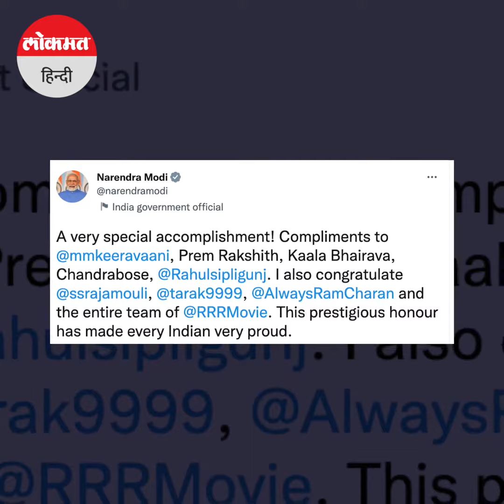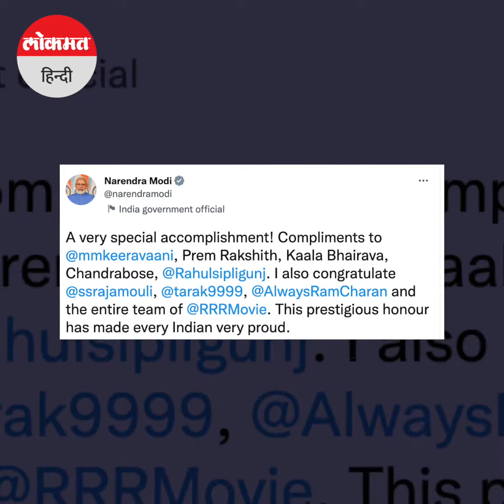Ukraine के राष्ट्रपति के घर पर हुई थी 'Natu-Natu' गाने की शूटिंग,जीता Golden Globe Award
गोल्डन ग्लोब अवॉर्ड्स में फिल्म ‘आरआरआर’ के गीत ‘नाटू नाटू’ को ‘ओरिजिनल सॉन्ग-मोशन पिक्चर’ की श्रेणी में पुरस्कार से नवाजे जाने के बाद निर्देशक एस. एस. राजामौली की पहली प्रतिक्रिया आई है। राजमौली ने कहा कि वह निशब्द हैं। वहीं प्रधानमंत्री नरेंद्र मोदी ने नाटू नाटू गीत की जीत पर आरआरआर की पूरी टीम को बधाई दी है। पीएम ने कहा कि इस प्रतिष्ठित सम्मान ने हर भारतीय को बहुत गौरवान्वित किया है।